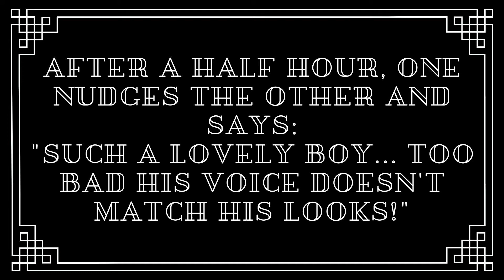Outdated Joke of the Day # 7 with The DIY Magician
As with everything else, The DIY Magician likes to Upcycle old things, so "Outdated Jokes" should be no different.  Watch as The DIY Magician and Friends perform vintage humor from the prolific wordsmith Robert Orben, to see if jokes are truly eternal... or can they be dated as everything else in life.